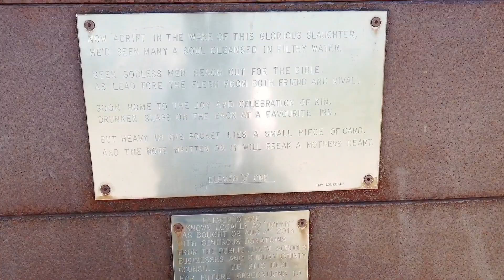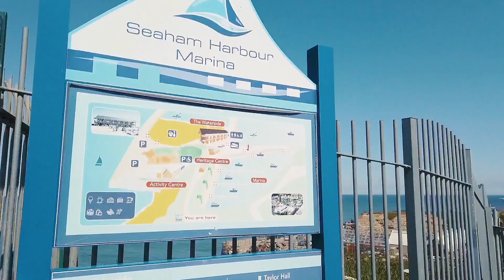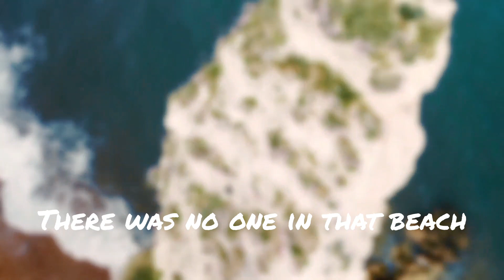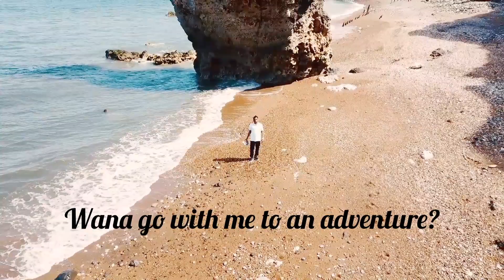Marvelous Seaham with Md's Journey 🚴